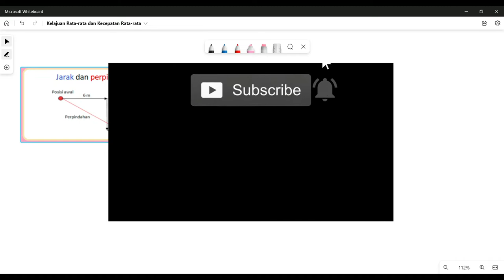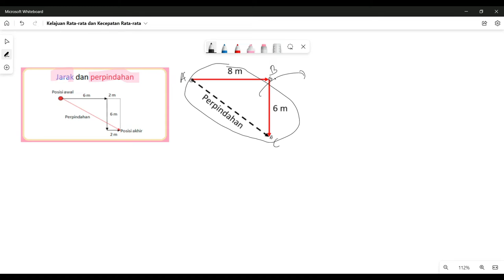Konsep Kelajuan dan Kecepatan Ratarata